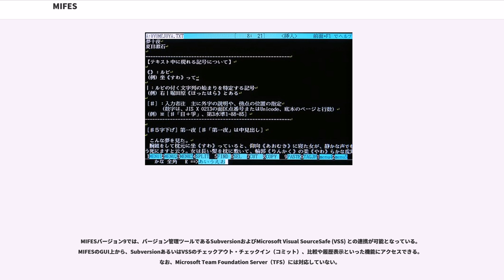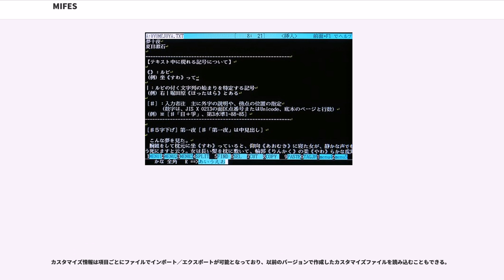MIFES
MIFES（マイフェス）は、メガソフト株式会社が販売しているテキストエディタである。1985年にPC-9800シリーズMS-DOS用 (MIFES-98) として初めて販売され、2015年5月現在、Windows版、Linux版（最終更新は2005年のVer.1.03）、MS-DOS版（DOS/V版およびPC-9800版、最終更新は1994年のVer.5.5）が販売されているが、開発が継続されているのはWindows版のみである。MIL/W言語と呼ばれる組込のマクロ言語を実装しており、柔軟なカスタマイズが可能である。MS-DOSが主体の頃には高速かつ高性能なスクリーンエディタとして。

発売当初はプログラミング開発を目的としたエディタであったが、バージョンアップによって文書作成機能が強化され、バージョン9でCSV編集モード、バージョン10でXML編集モードが追加された。またバイナリ編集モード、2GBまでのファイル編集、100個までの同時オープン、それに様々な文字コードに対応している。Windows版のバージョン8ではオンラインライセンス認証が必要になった。バージョン9ではライセンス条件が変わり、1ライセンスで2台のコンピューターとUSBメモリにインストールできるようになり、ライセンス認証は採用されていない。

ファイルを開くとき、内容を調べて文字コードを判別し、Shift_JISに変換して表示する機能。バージョン7までは、ファイルを閉じるときには、本来の文字コードに変換して保存できた。ただしShift_JISに変換して処理を行うためShift_JISで扱えない文字を編集できないという制限が存在したが、Windows版のバージョン8より内部処理がUnicodeに変更されShift_JISで扱えない文字も扱えるようになった。

なお、拡張子に応じてあらかじめ既定の文字コードを指定しておくことも可能である。

現在編集中のファイルの中から、指定した文字列を検索あるいは置換する。検索文字列にはメタ文字（ワイルドカードおよび正規表現）の指定が可能。検索文字列を一括ハイライト表示することもできる。なお、正規表現の入力を支援するためのGUIも備わっている。MIFES独自の正規表現の方言はやや強く、PerlやECMAScriptなど他のプログラム言語やエディタの正規表現に慣れているユーザーはこの支援機能を用いると正規表現を完成させるのが楽になる。

なお、MIFES 9からはこれまでのMIFES独自の正規表現に加えて、Perl形式の正規表現もサポートするようになった。以前のバージョンの独自正規表現では不可能だった、直前のパターンの指定回数繰り返し、および先読み／後読みの肯定／否定といった柔軟かつ強力な正規表現を使うことができるようになる。

また、複数の文字列の組を一度にそれぞれ置換する「複数置換」機能も備えている。

ディスク内の指定フォルダ以下に存在するファイルの中から、指定した文字列を検索して一覧表示する。検索文字列にはメタ文字の指定が可能。検索結果一覧表示において各行をダブルクリックすると、該当のファイルを開いて該当の行に移動するリンク機能が備わっている。検索するファイルの拡張子およびタイムスタンプの範囲指定も可能。

ディスク内の指定フォルダ以下に存在するファイルの中から、指定した文字列を検索して置換する。

半角文字と全角文字の相互変換、センタリング、引用符挿入などの整形機能。バージョン9では、行のソート、行の単一化といった機能も追加されている。

ファイル管理ツールとしてのファイラでは、MS-DOS上でのファイル一覧に似た画面上でファイル操作ができる。

ユーザーの一連のコマンド操作を記録して、マクロとして登録しておくことができるキーボードマクロ機能を備える。マクロは独自のコンパイル言語MIL/Wで実装されており、マクロプログラム（マクロソース）はMIFESアプリケーション自体によって自動生成されるほか、ユーザーがマクロソースを記述してライブラリとして登録することもできる。

MIFESバージョン9では、バージョン管理ツールであるSubversionおよびMicrosoft Visual SourceSafe (VSS) との連携が可能となっている。MIFESのGUI上から、SubversionあるいはVSSのチェックアウト・チェ...